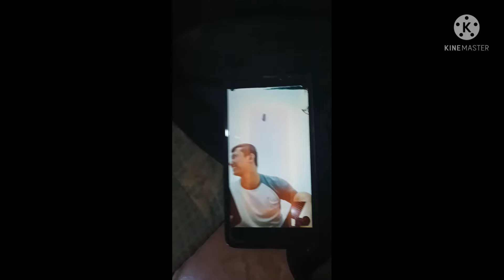HYPER LING CARDIA SWORD MAN SEKALI TUSUK MENINGGOY - MAGIC CHESS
Youtube channel oktavian deni everything
untuk video terupdate

Terima kasih  🙏

5 ling magic chess,
magic chess 6 long
lone swordsman,
long shadow swordsman sekiro,
long shadow swordsman sekiro location,
long shadow swordsman sekiro cheese,
blind swordsman,
blind swordsman zatoichi,
blind swordsman zatoichi full movie,
blind swordsman trailer,
blind swordsman movie,
blind swordsman zatoichi full movie 2003,
blind swordsman deku texting story,
blind swordsman zatoichi trailer,
flaming swordsman,
flaming swordsman yugioh,
brigitte lin swordsman 2
long cardigan,
long cardigan crochet,
long cardigan shopee,
long cardigan outfit,
long cardigan hacks,
long cardigan outfit ideas,
long cardigan haul,
long cardigan crochet pattern free,
long cardi b nails,
muni long cardi b,
cardi b long nails wiping,
cardi b long hair,
cardi b not too long ago,
cardi b eating with long nails,
cardi b and her long nails,
cardi b long nails tiktok,
crochet long cardigans,
outfits with long cardigan,
styling long cardigans,
long cardigan h&m,
long cardigan hijab style,
long cardigan haul meesho,
ootd long cardigan hijab,
long hooded cardigan mens,
cardigan too long hack,
long cardio,
long cardio session for fat loss,
hour long cardio workout,
hour long cardio,
long steady state cardio,
cardio time long version,
york cardiology long qt,
long distance cardio
hyper king,
hyper king omegle,
hyper king wife,
hyper king timli,
hyper king telugu gamer wife,
hyper king song,
hyper king jolo chip,
hyper king ff,
hyper ling gameplay,
hyper king yt,
hyper king and his wife,
hyper king account ban,
hyper king and sahara,
hyper king and chandra gaming,
hyper king about unq gamer,
hyper king awm spin,
hyper king albert,
ling hyper carry aggressive core build,
ling hyper carry build top global,
bound too long hyper mix,
belajar hyperlink,
build hyper ling,
ling hyper carry,
hyper king magic chess,
rotasi hyper carry ling,
daiwa hyper long cast,
tutorial ling hyper carry,
cara hyperlink,
ling hyper drift,
emblem hyper ling,
eoffice hyperlink,
i'm mister hyperlink blocked,
hyper ling mobile legend,
lj hyper ling,
lemon hyper ling,
hyper king marriage,
hyper king marriage video,
hyper king money heist,
hyper king mk gamer,
hyper king mirchi challenge,
hyper king munna bhai,
king no hyper,
ongle hyper long,
rotasi hyper king,
r7 hyper ling,
hyperlinks in html,
hyperlinks,
hyperlinks in html in telugu,
hyperlinks class 10,
hyperlinks in goodnotes,
hyperlinks in pdf,
hyperlinks in hindi,
hyperlinks and action buttons,
tutorial hyper king,
hyper ling terbaru,
tutorial hyper ling ml,
tips hyper ling,
hyper king vs hyper queen,
hyper king videos,
hyper king vs shoutout yt,
hyper king vlogs,
hyper king vs,
hyper king vs shoutout yt tdm,
hyper king vs hacker,
hyper king vs sahara yt,
wan hyper ling,
xin hyper ling,
xinnn hyper ling,
hyperlink 1 hour,
hyperlink class 10,
hyperlink class 10 practical,
hyperlink class 10 magnet brains,
hyperlink class 10 theory,
hyperlink class 10 mcq,
hyper king rc 200,
hyper ling 2021,
build ling hyper 2021,
hyper king uncharted 4,
hyper king gta 5,
hyper king gta 5 robbery